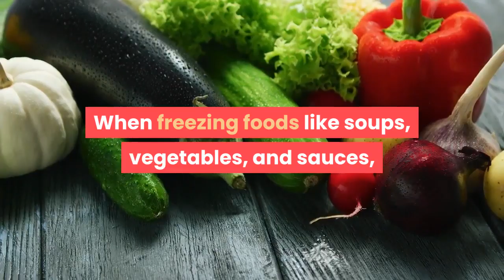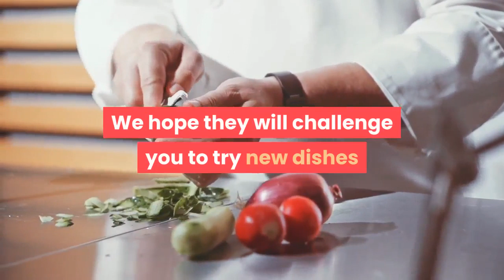THE AMAZING ODD KITCHEN ~ Great Cooking Try These Helpful Tips And Techniques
Gourmet Knives
Ceramic Dinnerware
Bowl Set
Kitchen Shears